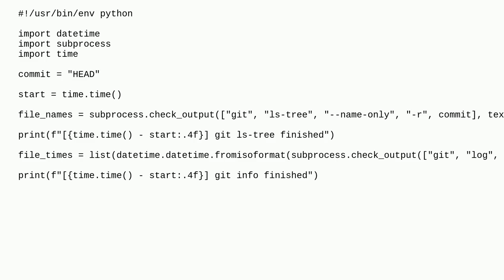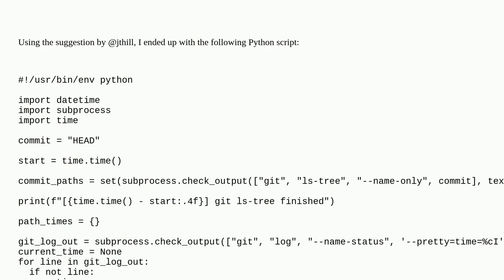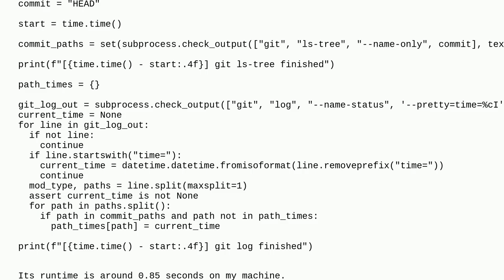What is the most efficient method to get the last modification time of every file in a git revision?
A special thanks goes out to the community

  python git time